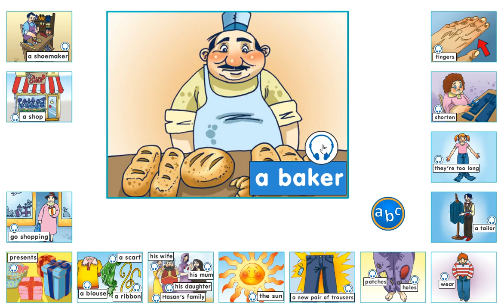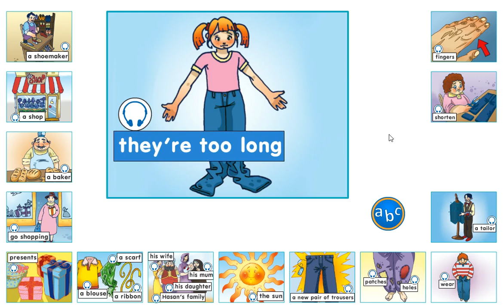SMILES 4 / Reader - Scene 1 / vocabulary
SMILES 4
READER - SCENE 1